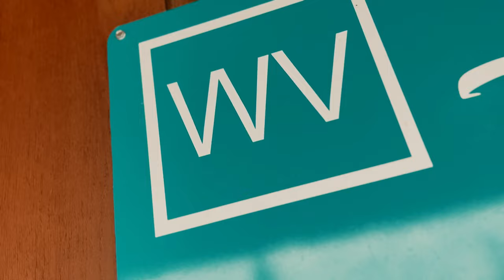EPW Wrestling Episode 128 | 3-On-1 Handicapped Match Plus Marko Harris Defends the EPW CHAMPIONSHIP!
This episode is action packed!  After Marko Harris is attacked while arriving to the venue, he makes a challenge to Walker XIII! Then in a match made last week by Commissioner Bates, The Sellout Daniel Nova faces The Frat Row Hero Brandon Savage and K-Swiss in a Handicapped Match.  In a return Grudge Match, The Last Dragon Draco takes on DC Daniel Cross! We also hear from Madi the American Badi who is ready to claim what is "hers", the Women's Division Championship! Also, Trace Hunt catches wind that AEW star QT Marshall is coming to EPW and lays out the challenge!

Want to WATCH This EARLY on Thursday?

Don't forget!
March 9 .. Booneville, MS .. TV Taping!
March 16 .. Tupelo, MS .. Tupelo Con with Butterbean
March 23 .. Booneville, MS .. NWA's AJ Canzana